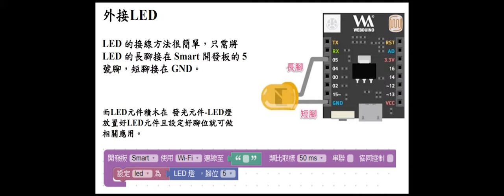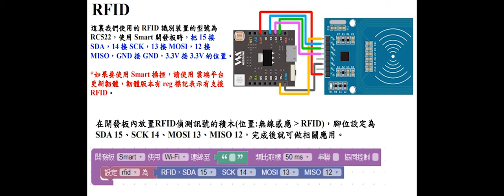Webduino basic example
透過各種基本元件、感測器串接Webduino及簡單的blockly程式架構。